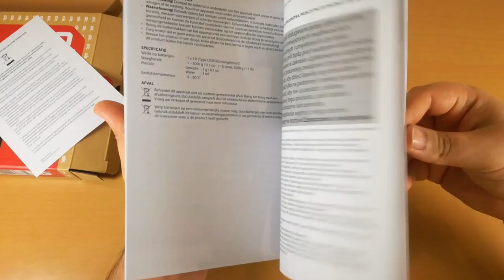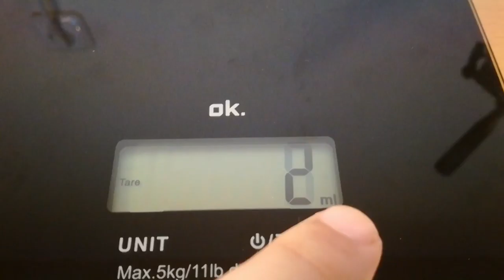How to choose best from top digital kitchen scale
There you will find my page for digital kitchen scales. And also you will find great information about kitchen digital scales.

I hope I've been useful to you.